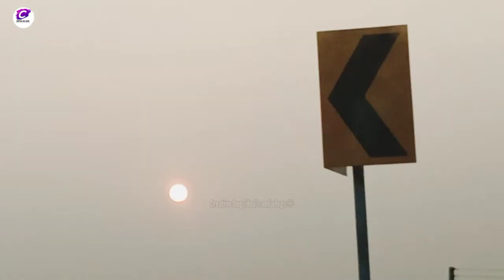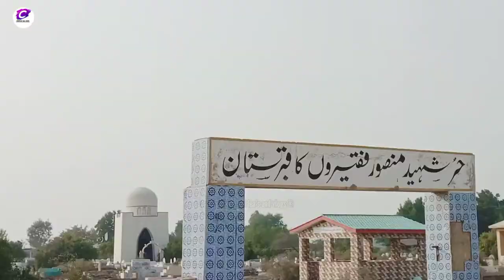Sanghar city vlog.